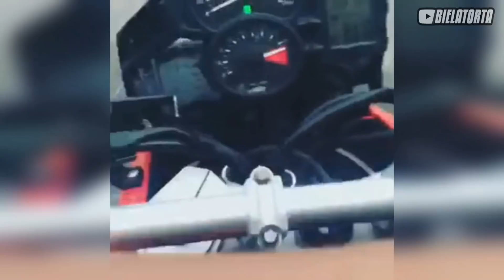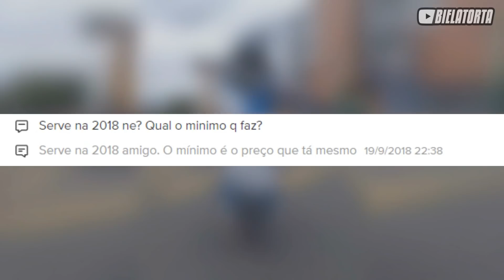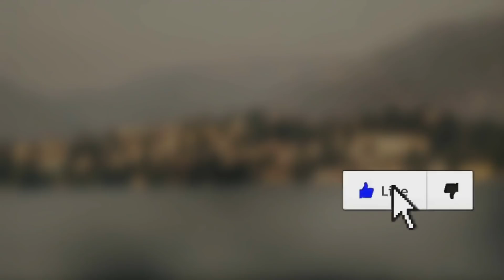Motivos para ter uma BMW F800 🚀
Acompanhe tudo o que rola no nosso dia a dia :)